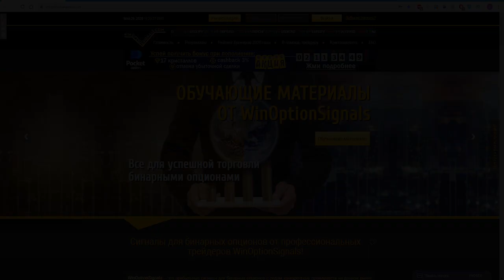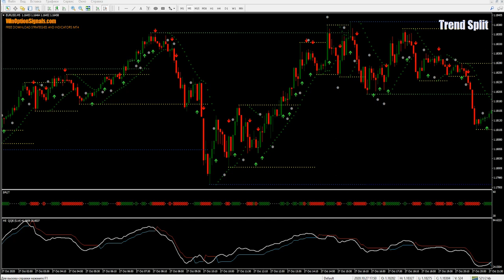Стратегия Trend Split Strategy с индикатором за $280 для бинарных опционов! Binary Options Strategy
В этом видео мы сделали обзор на такую стратегию, как Trend Split Strategy, которая является трендовой и сигнальной стратегией для бинарных опционов. Данная стратегия включает платный индикатор SPLIT и генерирует большое количество сигналов,  если их правильно фильтровать, то можно видеть точные точки для входа в сделку. Также в качестве фильтров могут выступать другие технические индикаторы или уровни. На примерах индикатора MACD и Alligator, а также уровней мы показали, как можно фильтровать ложные сигналы даже без определения тренда на бинарных опционах.